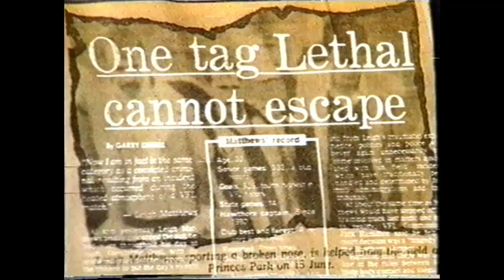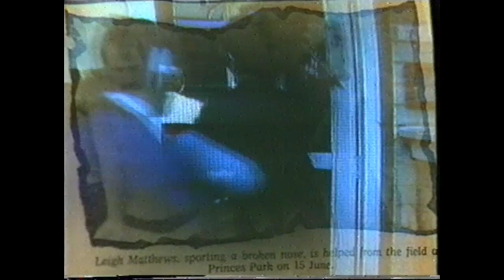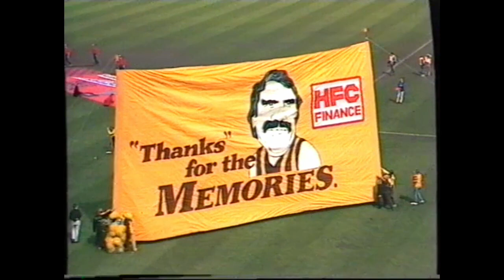Hawthorn Football Club - Lethal Leigh Matthews Incident wih Neville Bruns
Hawthorn Football club played the Geelong Cats in round 12 1985.

In this game, Leigh Matthews, considered one of the greates footballers to ever play AFL/ VFL was involved in an ugly incident with Geelong player Neville Bruns.

The incident spilled from the football field to the law courts of Melbourne and resulted in Matthews being deregistered as a player by the VFL/ AFL commission of the day.